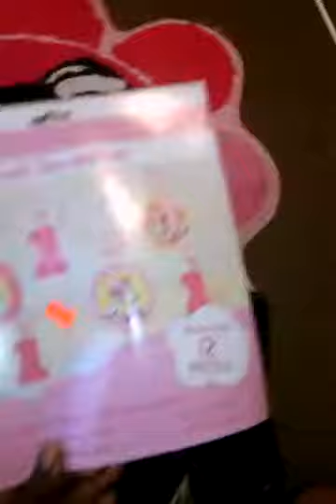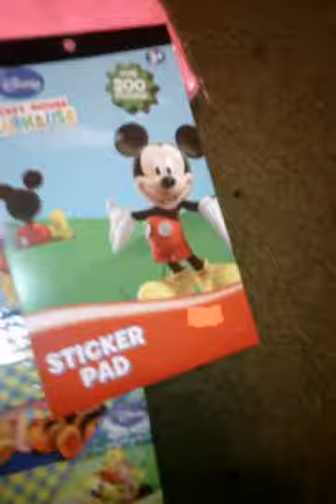My deals from dollar deal